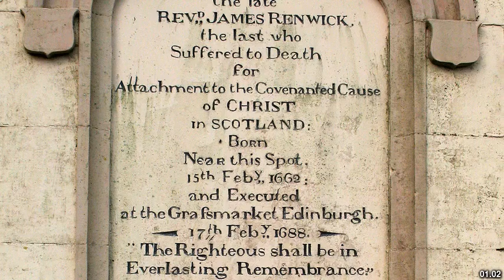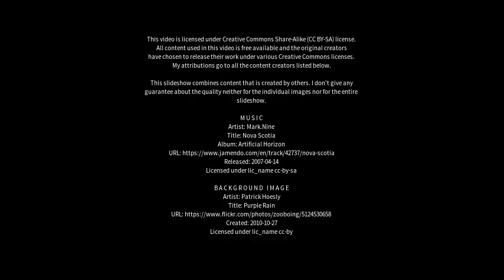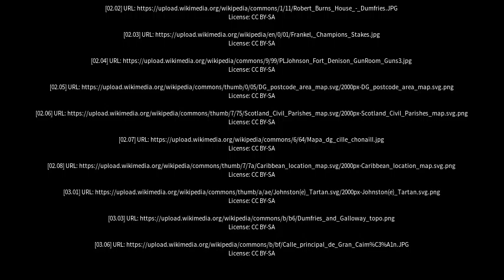Best places to visit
Best places to visit - Kirkconnel (United Kingdom) Best places to visit - Slideshows from all over the world - City trips, nature pictures, etc.